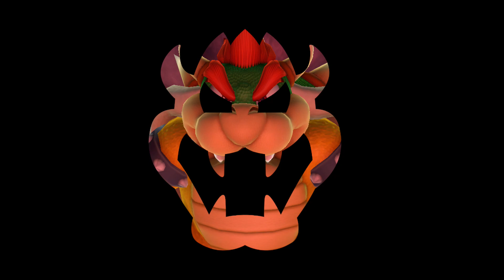Mario Party 10 Mario Party #60 Mario vs Rosalina vs Wario vs Spike Whimsical Waters Master Difficult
Mario Party 10 Mario Party Mario vs Rosalina vs Wario vs Spike Whimsical Waters Master Difficulty Gameplay